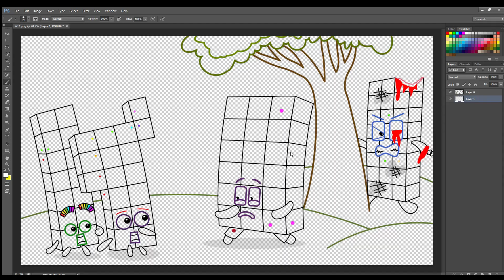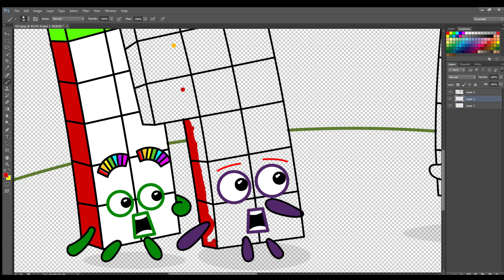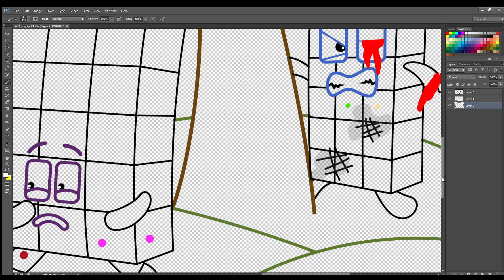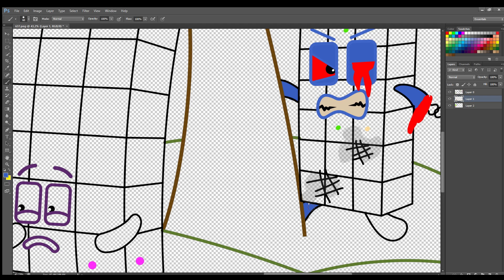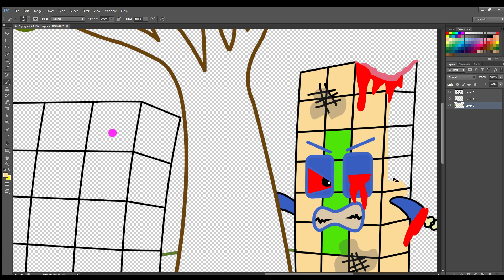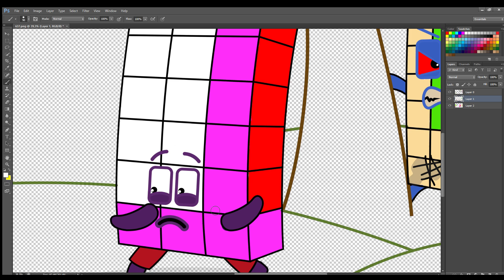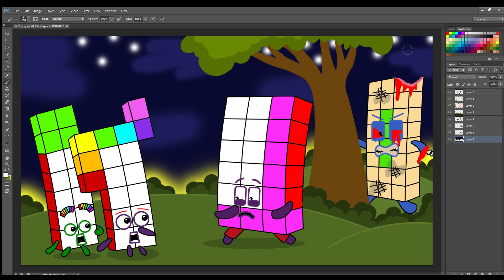Danger! Numberblocks 18 is being stalked by Zombies | Numberblocks Fanmade Coloring Story